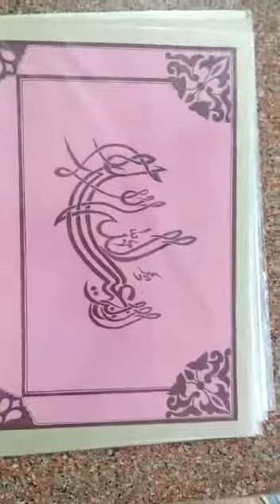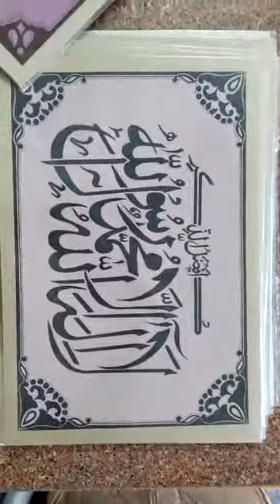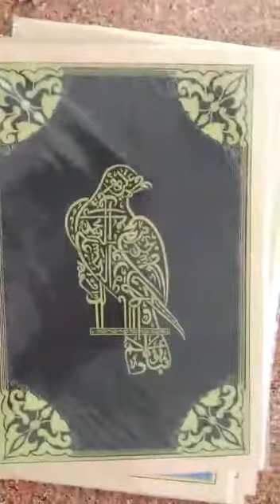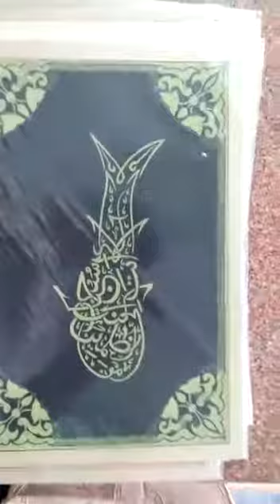Islamic Muslim Calligraphy painting Rich Arts and Crafts Jaipur Rahasthan India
This is highly talented and skilled artists produce the ostentatious paintings on paper sheet.

This artwork is vivacious because of strong gestured strokes and vibrant  colors. It is the concept of beauty of the artist which results in the  manifestation of such works. Bold colors have been used in an  aesthetical manner resulting in the composition appearing thoughtfully  balanced.

The symmetry in the compositions is remarkable. The Quranic verses along  with the beauty of color enhanced with the glitter and splendor of  Islamic motifs enrich the artwork to provide visual pleasure.

100% Handmade
Size -29 * 19 CM
Material - Paper Sheet